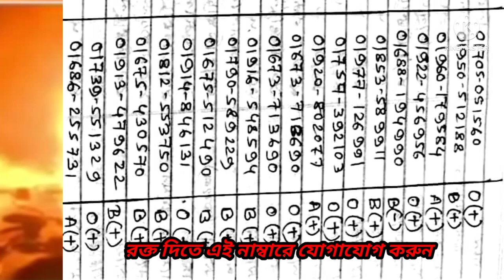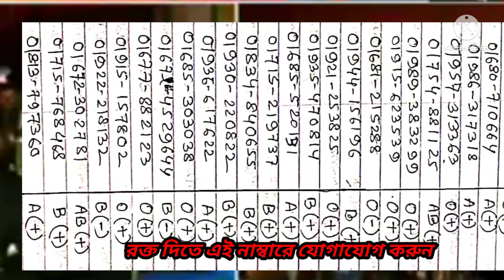গজল_ চট্টগ্রাম_ সীতাকুন্ড _ভয়াবহ আগুন। মর্মান্তিক_গজল কষ্টের_ গজল।নতুন_গজল। মন_ভালো হওয়ার_গজল।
গজল_ চট্টগ্রাম _সীতাকুন্ড _ভয়াবহ আগুন।
ইসলামিক গজল
মন কেড়ে নেওয়া গজল
চট্টগ্রাম ভয়াবহ আগুন উপলক্ষে গজল